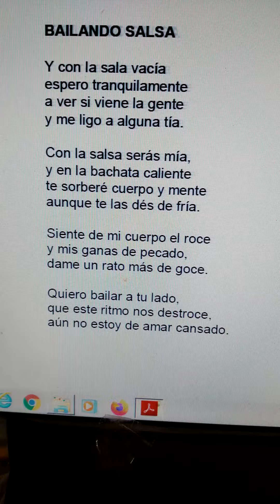Poetos Duetos poesía satírica Jesús García Rodríguez y Miguel de Asén ... sonetos(4)